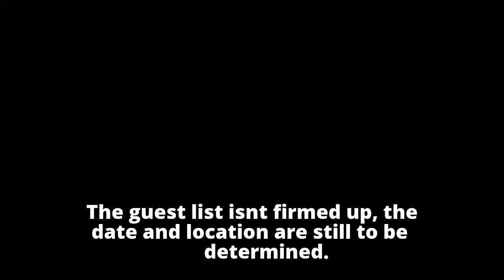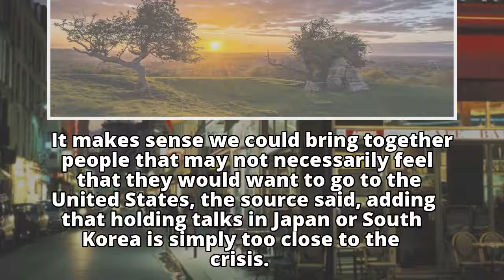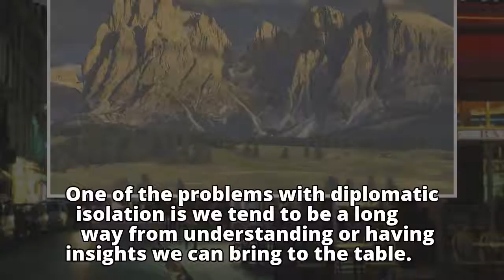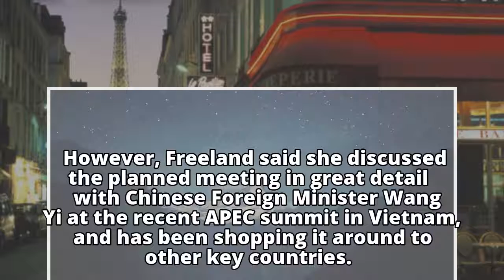Freeland calls North Korea meeting an essential step towards a possible non-military solution